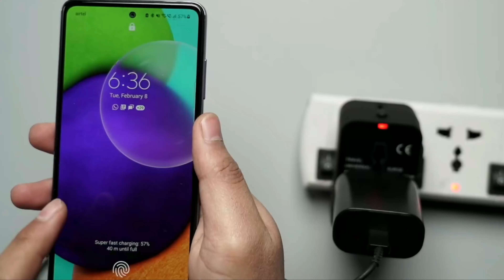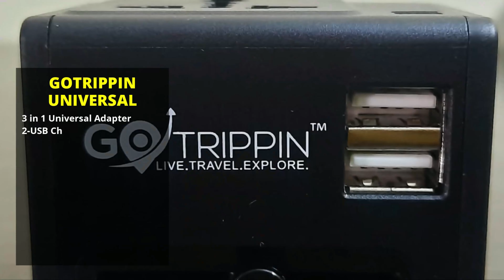Best Universal Travel Adapter🔥Best Travel Adapter Review🔥Best International Power Adapter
🔥A universal travel adapter is a device you should have if you intend to travel to another country. It helps you easily plug your devices into the wall outlets no matter where you are. Before you head on to get one, there are a few things you should consider; its durability, charging performance, port options, and ease of use. Watch this video to help you make an informed choice.

In today’s video, we are going to look at the top five best Universal Travel Adapter available on the market today. We have made this list based on our own opinion, research, and customer reviews. We have considered their quality, features, and values when narrowing down the best choices possible. If you want more information and updated pricing on the products mentioned, be sure to check the links above.

✅ BEST UNIVERSAL TRAVEL ADAPTER (2023) ✅

TOPICS/ QUERY ANSWERED IN THE VIDEO:
international power adapter
best international power adapter
best all-in-one international power adapter
universal travel adapter
best universal travel adapter
best travel adapter
travel adapter
epicka universal travel adapter
best travel adapters
best travel adapter review
universal travel adapter
traveling adaptor
best traveling adapter
how to use traveling adapter
Canada traveling adapter
traveling adapter for Canada
universal plug
traveling adapter for Japan
traveling adapter for Bangkok
traveling adapter for Europe
traveling adapter for Australia and America
traveling adapter comparison
how to use traveling adapter at home
traveling adapter work at high voltage
best traveling adapter in the market
best travel adapter for canada
best travel adapter for usa
best travel adapter for europe
best travel adapter india
best travel adapter for uk
best travel adapter for us
best travel adapter 2022
best travel adapter 2023
best travel adapter for germany
best travel adapter for singapore
best travel adapter converter
best travel adapter for usa telugu
best travel adapter for hair dryer
best travel adapter for hair straightener
best travel adapter and converter for hair tools

MY NAME IS RAJAT YADAV,  I'M A IT CONSULTANT. I LOVE HELPING PEOPLE, AND HERE I'M TRYING TO RESOLVE TRAVEL-RELATED QUERIES. WELL, I LIVE IN MALAYSIA & INDIA. IG:@THERAJATYADAV